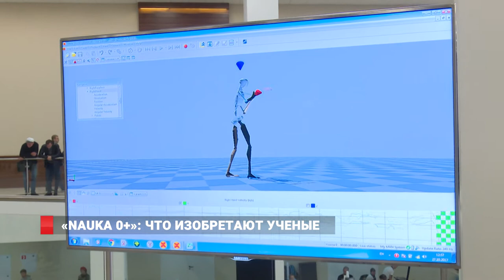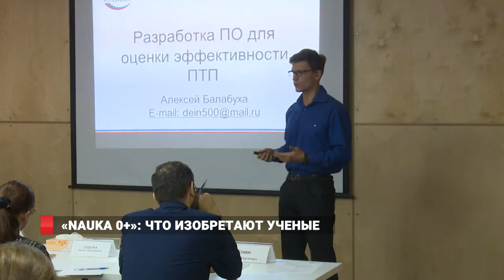«Nauka 0+»: Что изобретают ученые?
На фестиваль «Nauka 0+» съехались разработчики, ученые и гости с самых разных уголков Дальнего Востока. Кто-то предлагает поиграть на овощах и фруктах в буквальном смысле, кто-то устраивает тараканьи бега, а кто-то организует настоящий аэродром в стенах университета. Учитель из Арсеньева Вадим Голуб привез на фестиваль радиоуправляемые авиамодели. Собирает их сам еще со школьных лет. 2 недели по 4 часа в день — и 100-граммовая птица готова взлететь. Управление никому не доверяет. Говорит, из-за сложной координации движений неопытные рулевые могут легко разбить модель.